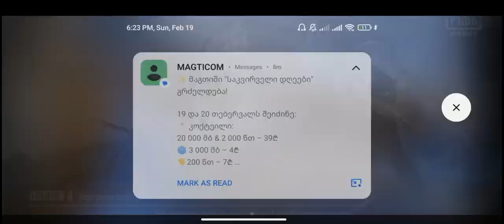Team Spaak 🗣️ Midnight Spirits